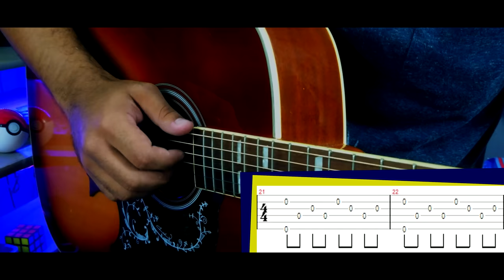DEDILHADOS MAIS USADOS NO VIOLÃO FINGERSTYLE - COMO TOCAR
Aula de Dedilhado no Violão para iniciantes - Nível Zero no Violão Fingerstyle | VideoAula Aprendendo Violão Fingerstyle | Aprender Dedilhado :)

Saaaaalve pessoal, sejam muito bem vindos, no vídeo de Hoje vou passar pra vocês alguns exercícios pra você melhorar o seu Dedilhado :D Espero que gostem :)

► Comenta o que você achou dessa Aula :)
►Não esqueçam de deixar aquele like e se inscrever =]